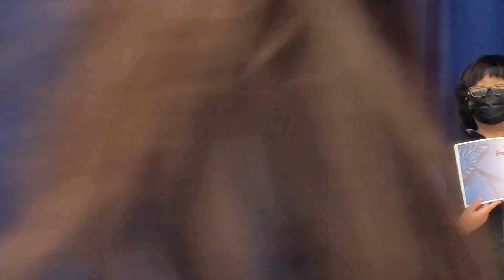Woodbury Elementary school 2ND trimester academic achievement award ( class 4 & 5) 2023